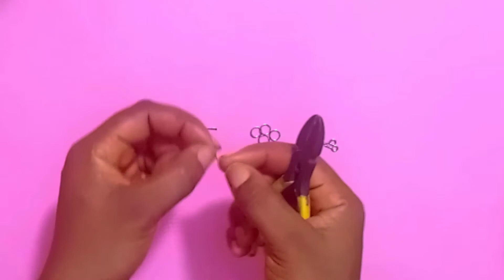Handmade Jewelry At Home| Jewelry Tutorials,Resin Earring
in this video you will enjoy jewelry tutorial on how I make 3 different colored resin earrings that can match any outfit of your choice.

link to products used in this jewelry tutorials

glitters-  if you use this link to buy you will get 30%off the price

jewelry accessories- 4%off

The links above contain affiliate links which means if you buy somethings through these links i will receive a small commission at no additional cost to you .This is a way you can support this channel.

⚡👉  Have Questions about my YouTube Videos, Online Training Course, Online Shop, Online Coaching Or Anything Else? Post in the comment section of this video.

🔹🔹🔹WHEN AM NOT HERE, I AM HERE🔹🔹 🔹